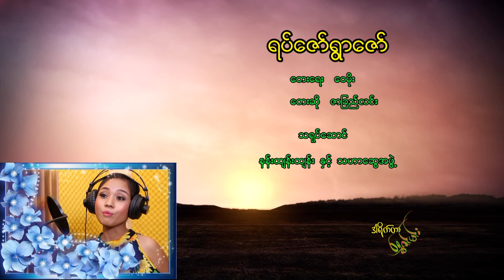ဇာခြည်လင်း - ရပ်ဇော်ရွာဇော်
သီချင်းအမည် - ရပ်ဇော်ရွာဇော်
တေးဆို - ဇာခြည်လင်း
တေးရေး - ဝေမိုး
တေးဂီတ - T.H.S Music Group